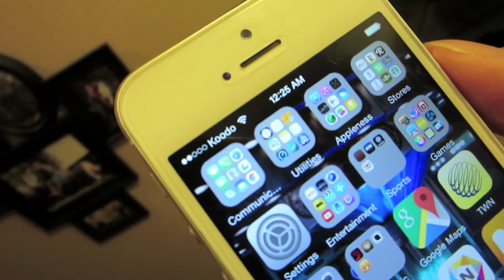Day 820 - 821 - No Phone and Meat on a Stick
Chuck has no phone, and Cheryl loves the meat on a stick, on a plate.